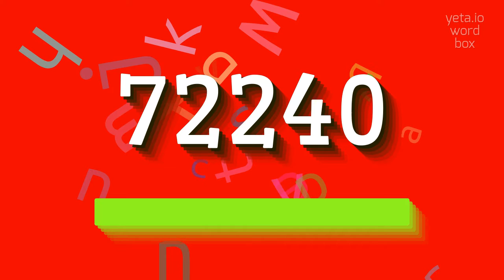How to say "72240"! (High Quality Voices)